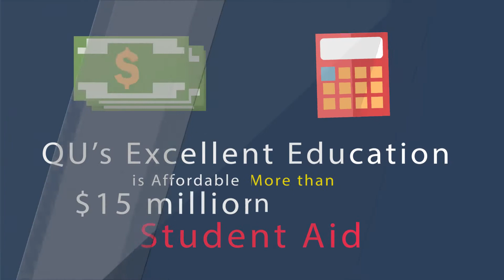3047 Why is Quincy University Right for You